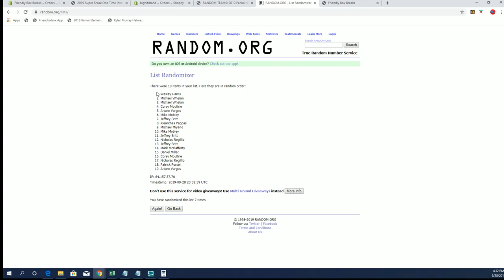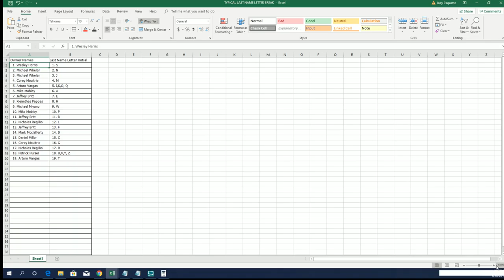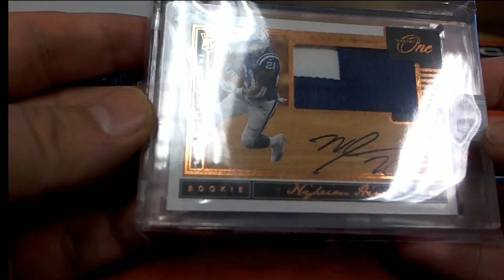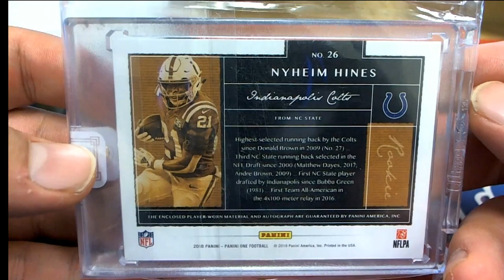2019 Super Break One Time Inkd Edition Box ID 19ONETIMEINK125